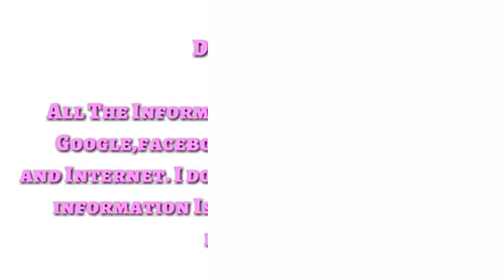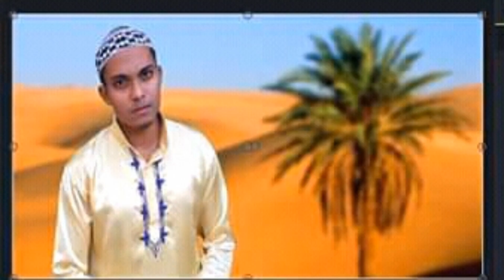Masti King Entertainment Lifestyle | Nahidul Islam Farid | Bangla Horror Movie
I make first time lifestyle video .